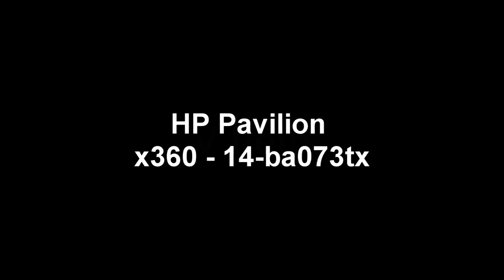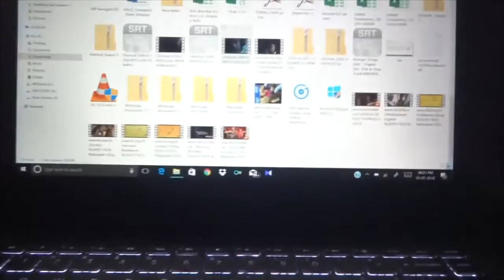HP Pavilion x360 14 ba073TX Laptops 2018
hP Pavilion x360 14-ba073TX (2FK60PA) Laptop (Core i5 7th Gen/8 GB/1 TB 8 GB SSD/Windows 10/2 GB) laptop has a display for your daily needs. This laptop is powered by processor, coupled with 8 GB GB of RAM and has 1 TB HDD storage at this price point. As far as the graphics card is concerned this notebook has graphics card to manage the graphical functions. To keep it alive, it has a battery and weighs

display 14" (35.56 cm) display, 1920 x 1080 px
MULTIMEDIA
secondary camrearfacing No
microphone type Integrated Dual Array Digital Microphone
inbuilt microphone Yes
sound technologies B&O PLAY
webcam Yes
audio solution HP Audio Boost
speakers Dual Speakers
video recording HD 720p
PERFORMANCE
graphic processor NVIDIA GeForce 940MX
processor Intel Core i5-7200U (7th Gen)
MEMORY
memory layout 1 x 8 Gigabyte
ram type DDR4
memory slots 1
ram speed 2133 Mhz
capacity 8 GB
DISPLAY DETAILS
display touchscreen Yes
display features Diagonal FHD IPS WLED-backlit Multitouch-enabled edge-to-edge glass Display
display size 14 Inches (35.56 cm)
PERIPHERALS
keyboard Standard Notebook Keyboard
pointing device HP Imagepad with Multi-touch Gesture support
optical drive No
fingerprint scanner No
GENERAL INFORMATION
dimensionswxhxd 334.8 x 226.9 x 19.9  mm
operating system type 64-bit
model x360 14-ba073TX (2FK60PA)
brand HP
colors Silver
NETWORKING
wireless lan 802.11 a/b/g/n/ac
bluetooth Yes
bluetooth version 4.2
STORAGE
hdd speedrpm 5400 RPM
hdd type SATA
BATTERY
power supply 41 W AC Adapter W
battery life 10.5 Hrs
PORTS
sd card reader Yes
vga port Yes
headphone jack Yes
microphone jack Yes
OTHERS
sales package Laptop, Battery, AC Adapter, User Guide
lockport Yes